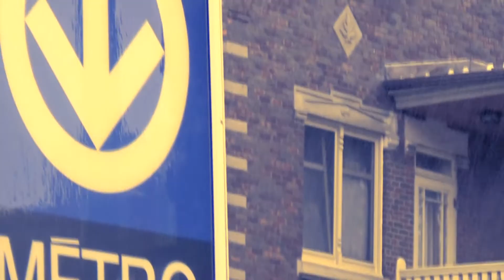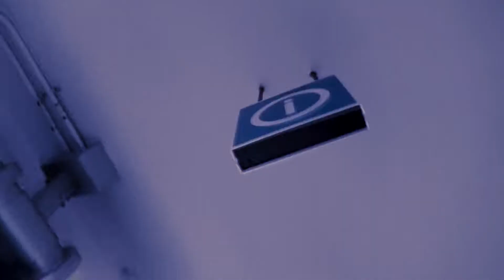Mic Paisano - Chaotique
Mic Paisano - Chaotique (Music Video 2016)

Song Lyrics

Chorus:
Oublie ce monde chaotique
J'roule solo on the low
Trop d'wanna be Kardash
Moi j'm'inspire de Big Pun man le mic j'le crash

Verse1:
Sous mode rap comme un soldat
Dressé pour le combat
La vie c't'un test
Pour survivre et éviter la mort à chaques jours dans le coma
Antonio ce verse est pour toi
Parce que ta mort
M'a confirmé que c'est souvent les bons qui partent en premier
Mes squelettes sont pas dans l'placard, manque d'espace
J'les garde entassés dans l'grenier
Avant c'était le time d'avoir des plombs dans la cervelle
Maintenant c'est cool d'être con à l'air bête
La tête enfroissé, entassé dans la poubelle universelle
J'te K.O. avec des punchlines
Le Mohamed Ali du micro
Trop d'MCs sonnent pareilles
C'est du rap communiste
Et moi je règne comme Castro
J'maîtrise la symphonie comme le maestro
Le matérialisme à mes oreilles ça sonne faux
Ça manque d'essence
Mais moi j'l'enmène pour mettre tes oreilles en feu bro
Fuck l'esthétique
J'le spit comme j'le sens
Les chroniques  d'un lyriciste au train de vie frénétique

(Chorus)

Verse2:
Dans la vie
Des fois faut penser a soi-même parce que c'est ça que les autres font
Prennent des selfies avec le gros sourire
Pensent vivre la belle vie mais trust me y'a rien d'bon
Bien relax avec du Boom Bap dans l'fond
Une vision, c'est ce qui différencie les homme des garçons
Si tu feel pas c'que j'dis restes loin de moi t'es un p'tit con
Le hip hop a ma façon, c'est une passion, c'est d'la thérapie
Parce que ces temps-ci j'me fais gruger par le stress
J'essaie d'trouver une manière de l'évacuer
Mais c'est juste quand j'consomme que j'décompresse
Est-ce un signe de faiblesse ou ma réaction face à c'monde en détresse
Sérieux cette vie m'agresse
A+ sera la note donnée par Dieu pour avoir vaincu son test
Amen

(Chorus)

Outro:
(Mic Paisano)
Yo..
Ceci est un sample
De qu'est-ce qui est à venir
Comme un requin dans l'fucking game
2016 à l'attaque !